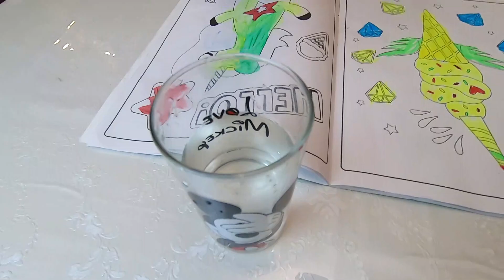Волшебный душ из конфет!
Лучшая серия про вредные сладости и конфеты с Сашей и папой
Саша играет с волшебными конфетами для детей